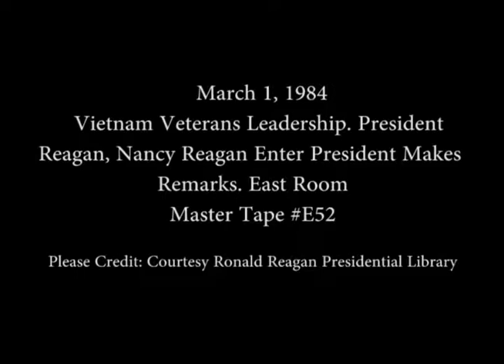President Reagan's Remarks to Vietnam Veterans Leadership on March 1, 1984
Full Title: President Reagan's Remarks to Vietnam Veterans Leadership in East Room on March 1, 1984

Transcript: N/A

Production Date: 3/1/1984

Access Restriction(s):Unrestricted
Use Restriction(s):Unrestricted